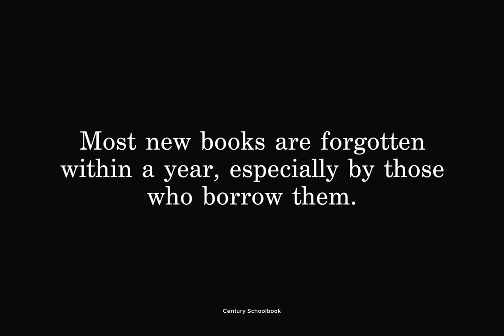Century Schoolbook Font Download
Century Schoolbook is a classic and elegant serif font, originally designed by Morris Fuller Benton in 1917. Century Schoolbook contains West, East, Turkish, Baltic, Romanian language support.